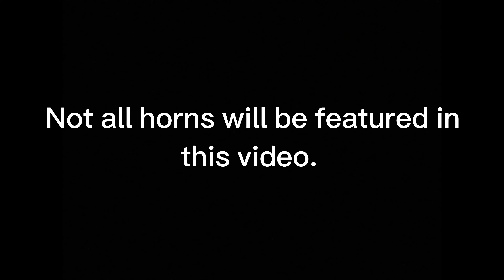500 Subscriber Special Horn Compilation